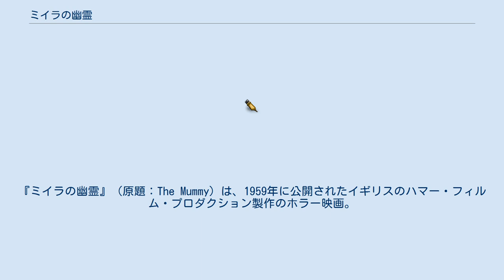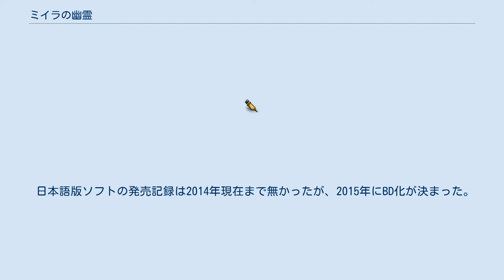ミイラの幽霊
テレンス・フィッシャーの監督映画
ハマー・フィルム・プロダクションの作品
『ミイラの幽霊』（原題：The Mummy）は、1959年に公開されたイギリスのハマー・フィルム・プロダクション製作のホラー映画。
近年では『ミイラ再生』の初代リブート作品と言われる事もある。
戦後のミイラ映画の代表的作品で、ホラーの黄金コンビとされるピーター・カッシングとクリストファー・リーの共演作。
監督はテレンス・フィッシャー。
 日本でも劇場公開された。
 19世紀末のエジプト。
遺跡発掘に携わるジョン・バニングらはアナンカ姫のミイラを発掘する。
イギリスに帰ったバニングらを追ってエジプト人のメヘメットが渡英し、ミイラとなっていた古代の高僧カーリスを復活させ、バニングらを襲わせる。
 『フランケンシュタインの逆襲』（1957年）、『吸血鬼ドラキュラ』（1958年）を大ヒットさせたハマー・フィルムが、同じ主要スタッフ・キャストを起用して製作した、本格古典派ホラーの第3弾。
戦前のユニバーサル映画によるホラーの名作『ミイラ再生』（1932年）のカラー版リメイク的作品である。
上記2作と『バスカヴィル家の犬』の監督のテレンス・フィッシャー、主演のピーター・カッシングとクリストファー・リーを再結集して製作された。
出資はユニバーサルとハマー・フィルムが共同で行った。
 『フランケンシュタインの逆襲』、『吸血鬼ドラキュラ』とは違い、同じ原題『The Mummy』を持つ『ミイラ再生』のリメイクだが、内容には同作に加えて1940年代にユニバーサルが製作した4本のシリーズ作品の要素も、総合的に取り入れられている。
『ミイラ再生』のミイラ男はグロテスクなミイラ姿が冒頭だけで、すぐに人間の姿に復活するが、本作のミイラ男は最後までミイラ姿のままで、この点は1940年代のシリーズ作品と共通する。
また、ミイラ男の名前も『ミイラ再生』のイムホテップではなく、1940年代のカーリスを採用している。
 キャスティングではカッシングが考古学者のジョン・バニング、リーがミイラ男カリスに配役された。
カッシング＝科学者、リー＝怪物というハマー・フィルムの黄金パターンが本作でも踏襲されている。
長身のリーが演じたミイラ男は迫力があり、戦後のミイラ映画の代表作とされる。
 日本語版ソフトの発売記録は2014年現在まで無かったが、2015年にBD化が決まった。